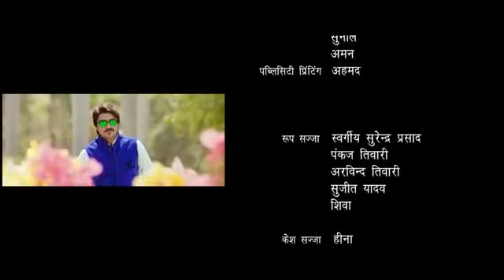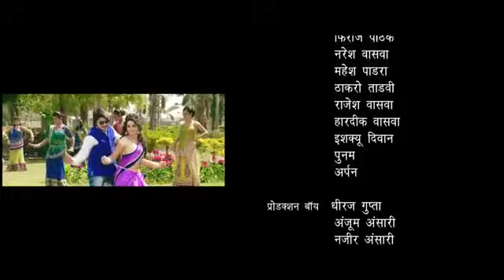Chintu pandey ki film ayodhya action movie